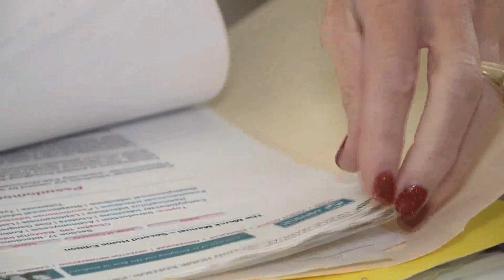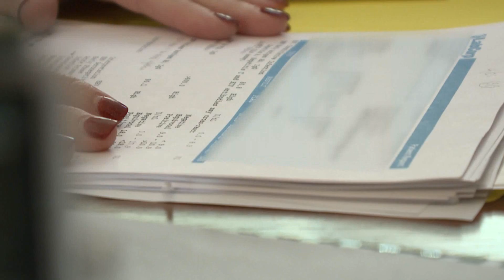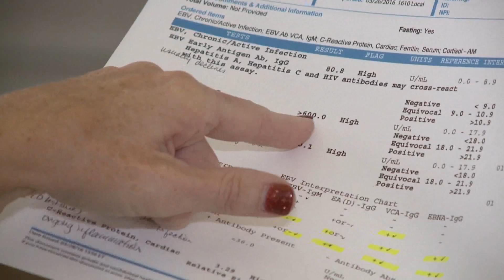Childhood 'kissing disease' linked to adult chronic illnesses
Mystery illnesses plague millions of people. Researchers found a link between the childhood kissing disease mono and these unexplained illnesses.